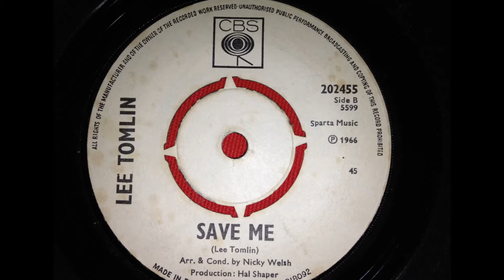LEE TOMLIN..SAVE ME...CBS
BLUE EYED MOD